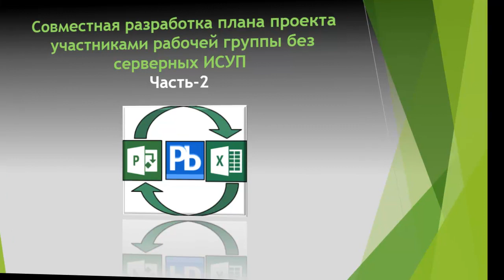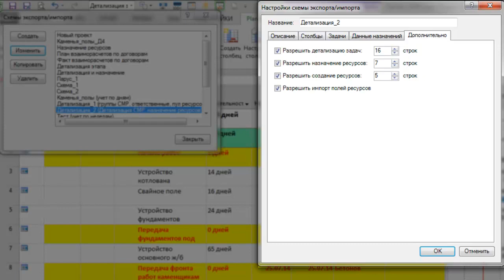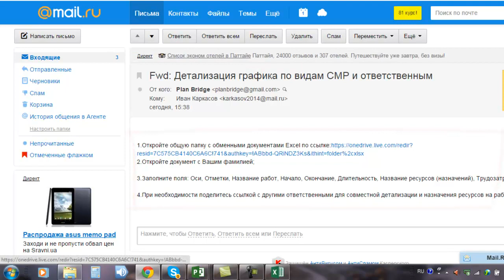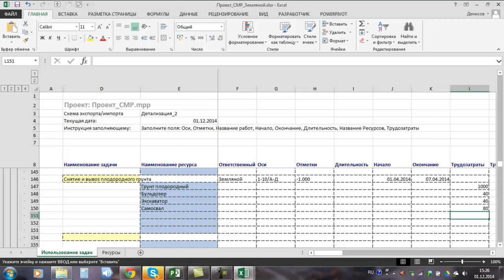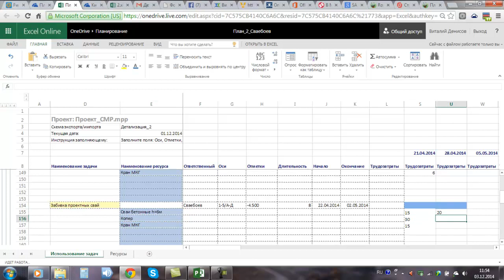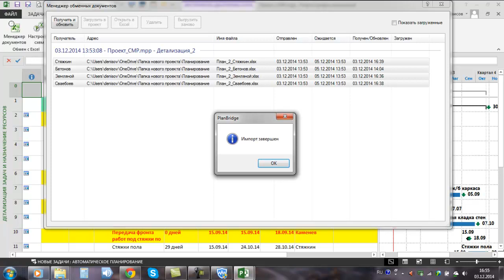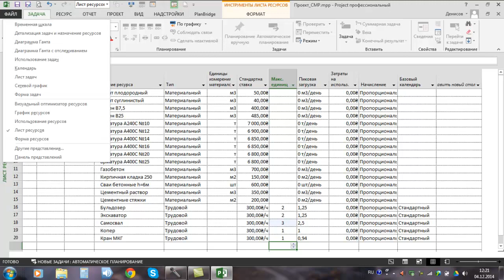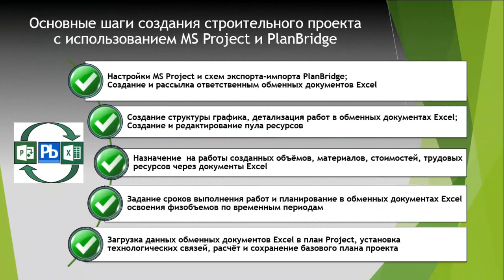Совместное планирование проекта в MS Project без сервера - часть 2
Окончание видеоурока, в котором описан простой сценарий, позволяющий объединить знания и компетенции рабочей группы проекта по совместной разработке плана без использования дорогостоящих серверных информационных систем управления проектами. Для реализации сценария используются простые и доступные программы - Microsoft Project, PlanBridge и бесплатные облачные сервисы OneDrive (Excel Online).

Компания Brise: автоматизация управления проектами.